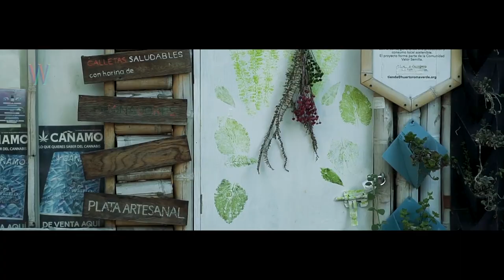Huerto Roma Verde | Nature Calls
Nature Calls presenta

HUERTO ROMA VERDE

Presentado por JOINT WITH US & MEXIMALIST

Conoce el Huerto Roma Verde, un espacio ubicado en la colonia Roma, basado en la permacultura, es decir, trabajar con la naturaleza y no en contra de ella, convirtiéndolo en un oasis verde dentro de la Ciudad de México.

La alta concentración poblacional en un espacio tan pequeño es uno de los muchos desafíos que enfrentan las ciudades alrededor del mundo. Problemáticas como la falta de agua o la acumulación de basura se desprenden de ello. La urgencia por darles solución demanda que la manera en que hacemos y vivimos la ciudad en la actualidad sea diferente. Trabajar en comunidad y conformar espacios que provoquen modificar nuestra relación con la Tierra y sus recursos son los pilares de este nuevo paradigma.

En 2012, en un terreno abandonado y sucio en una de las zonas centrales de la Ciudad de México –aún con los restos de dos edificios colapsados por el terremoto de septiembre de 1985–, Paco Ayala comenzó a gestar un espacio con el propósito de emprender acciones que se desconectan de la manera tradicional y voraz de vivir la ciudad. Huerto Roma Verde es un proyecto de regeneración socioambiental, que impulsa prácticas sostenibles y autogestivas desde los principios de la permacultura.

El equipo de trabajo de Huerto Roma Verde se ha comprometido con este cambio de visión, necesario para cuestionar nuestros malos hábitos y generar acción consciente, y lo ha consolidado –luego de una década de esfuerzo y amor– como una plataforma biosocial referente a nivel mundial, un espacio replicable y de asesoría abierta, un lugar de encuentro e inclusión, de resistencia y disrupción.

Nature Calls presenta los proyectos que generan conciencia planetaria y nos invitan a reconocer nuestra responsabilidad ecológica.

Súmate al Movimiento No Zombie:
Web: